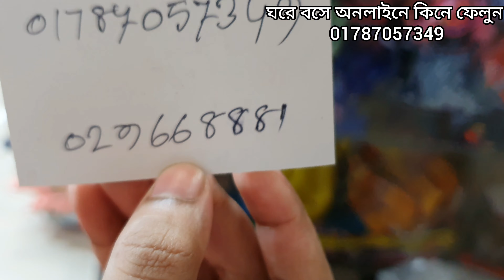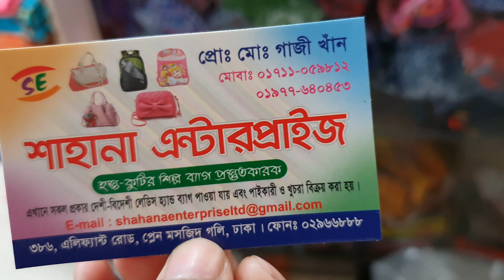অফার মুল্যে 😍সুপার কটনের উপর বাহারি ডিজাইনের স্টাইলিশ বাটিক থ্রি পিস কিনুনstylish batick three piece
new batic#batick three piece 2020